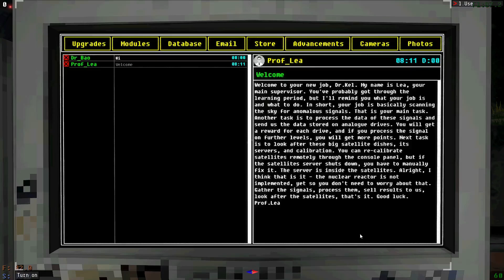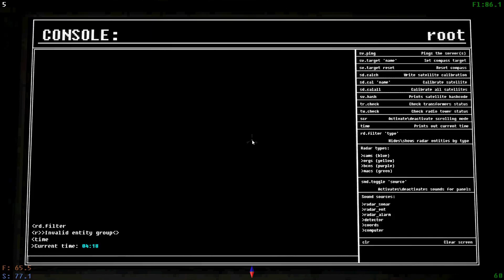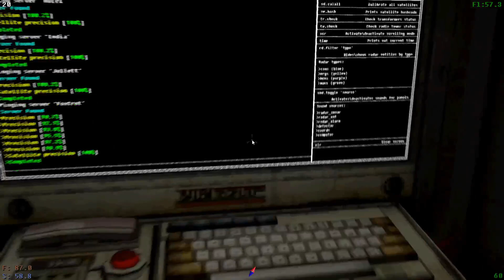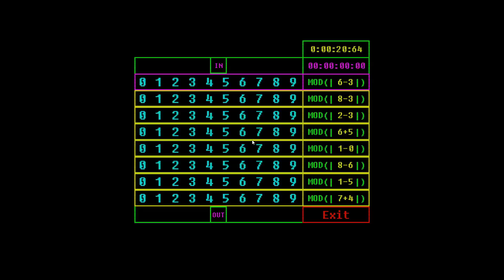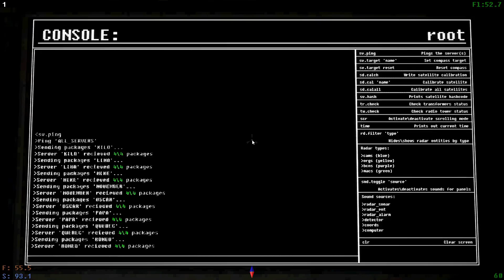Voices of the Void Season 2 - 01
This time it's STORY MODE.

Voices of the Void is a horror/job simulator game created by Dr.Nose, download it for free here: